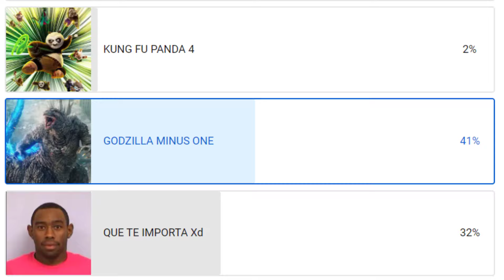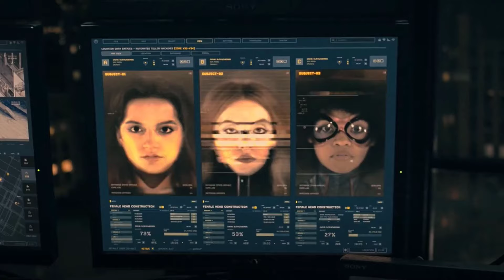MADAME WEB ES ARTE